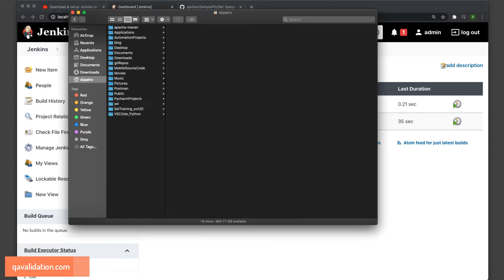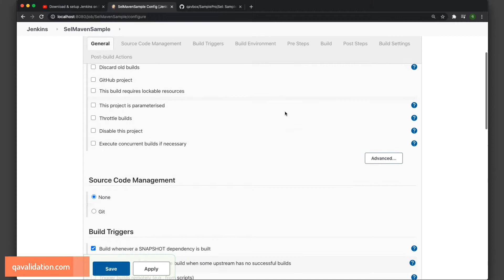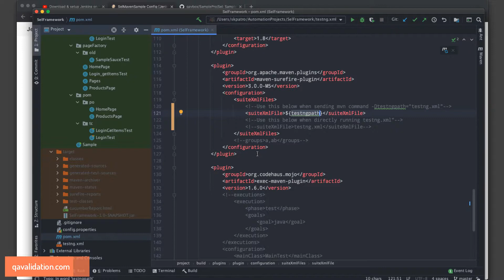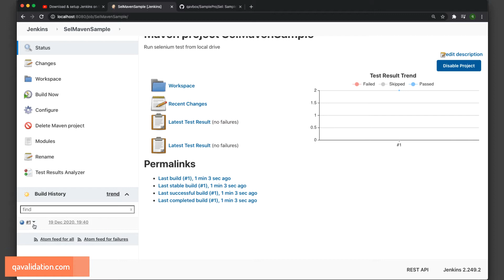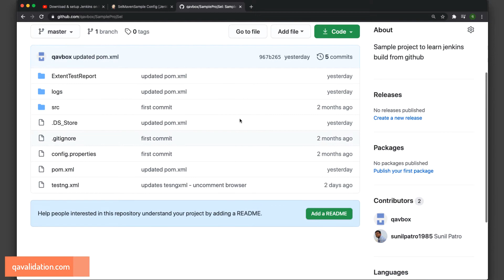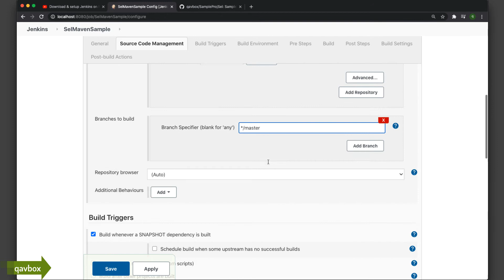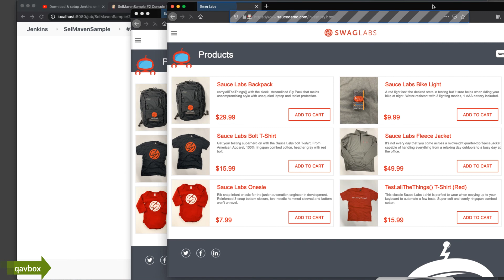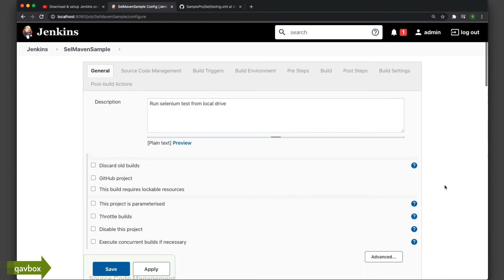Run selenium tests [from local drive & git repo] using Jenkins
How to run selenium maven testNG tests
From local drive
From git remote repo